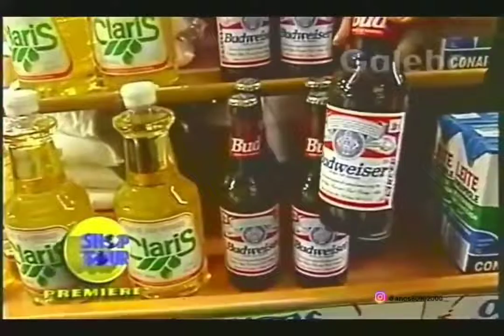OLHE SÓ ISSO ARROZ 5KG POR 3,69 ÓLEO POR APENAS 0,75 CENTAVOS -1_9_9_6-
EM 1996 AS COISAS ERAM BARATAS NÉ MAS O SALÁRIO MÍNIMO ERA 112,00 REAIS

EM 2021

ARROZ 20,00
ÓLEO 8,00
CAFÉ DE 6,00 ATÉ 15,00

SALÁRIO MÍNIMO 1.101,00